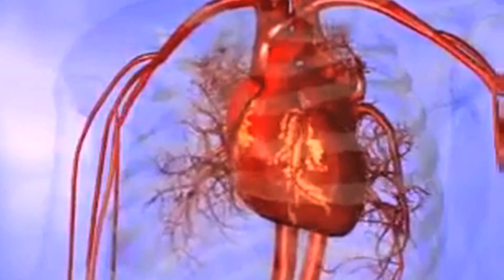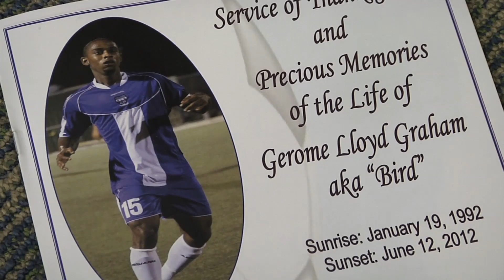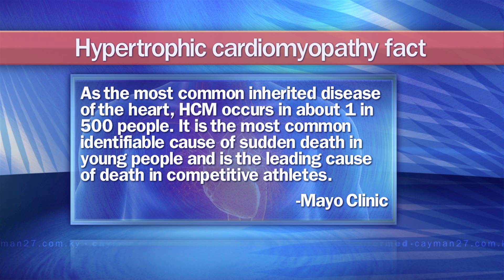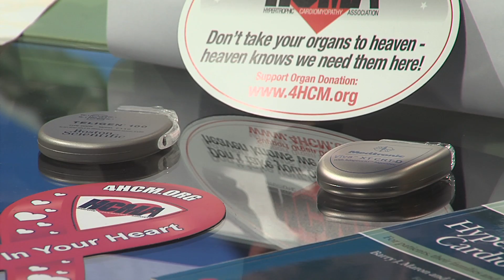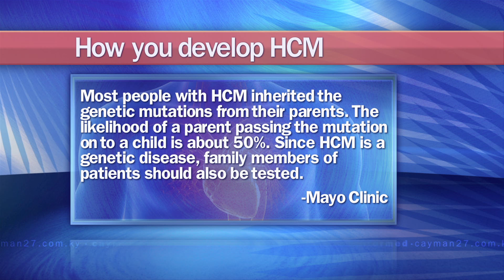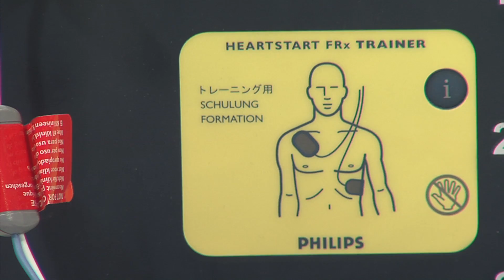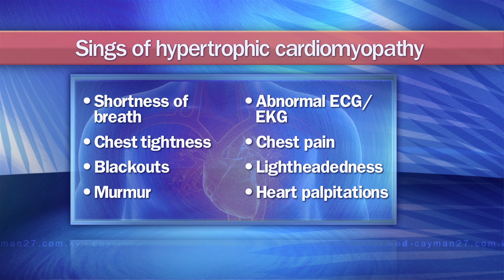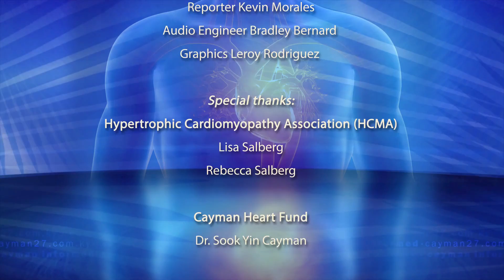A Matter of the Heart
A well-known local journalist in the Cayman Islands finds out he has hypertrophic cardiomyopathy (HCM). Once Kevin Watler does some research he finds out it's a condition 1 in 500 people has, the leading cause of death in young athletes and is something that may go undiagnosed until it's too late, which makes it even more dangerous for people who may have it.